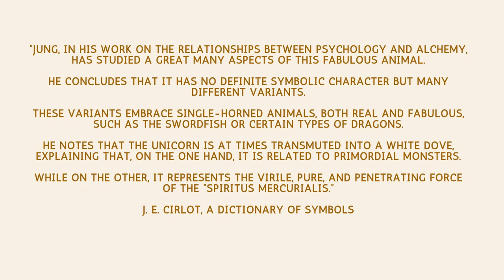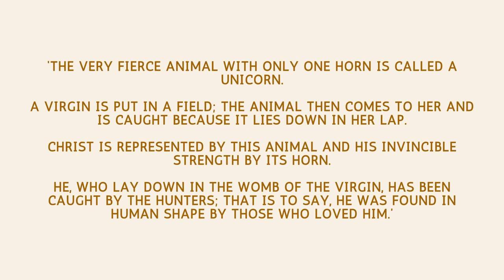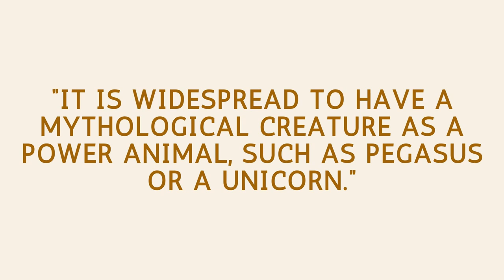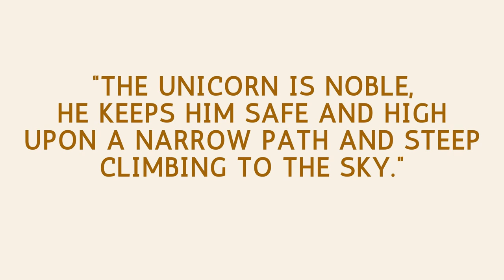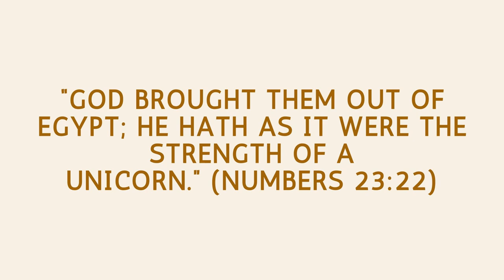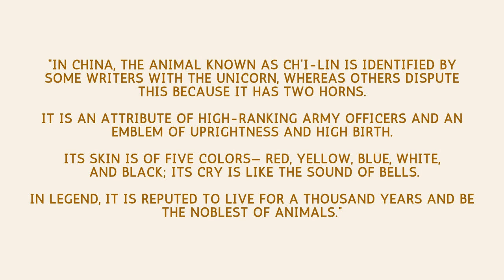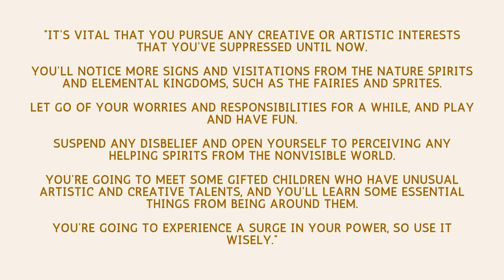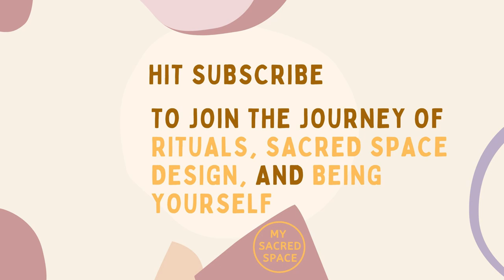What Does an Unicorn Spirit Animal Mean and Symbolize?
Unicorn spirit animals generally mean purity, innocence, freedom, believing in your magic, and faith in the rightness of the universe. Whereas the real question is What Does a Unicorn Spirit Animal Mean and Symbolize For You?

Unicorns are pretty incredible mythological animals. But, unfortunately, they are hard to interpret symbolically as Jung said.

“Jung, in his work on the relationships between psychology and alchemy, has studied a great many aspects of this fabulous animal.

He concludes that it has no definite symbolic character but many different variants.

These variants embrace real and fabulous single-horned animals, such as the swordfish or certain types of dragons.

He notes that the Unicorn is at times transmuted into a white dove, explaining that, on the one hand, it is related to primordial monsters.

While on the other, it represents the virile, pure, and penetrating force of the “spiritus Mercurialis.”

J. E. Cirlot, A Dictionary of Symbols

So, let’s try our best to dive deep into their symbolic and spiritual meaning. Are you coming?